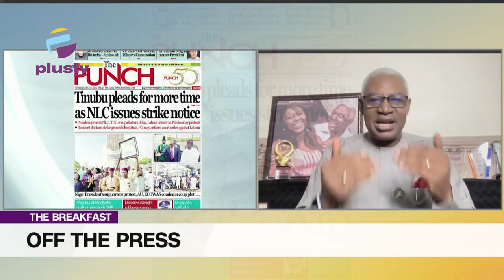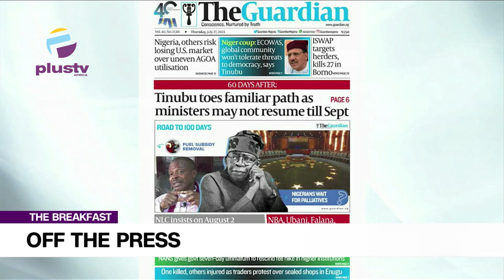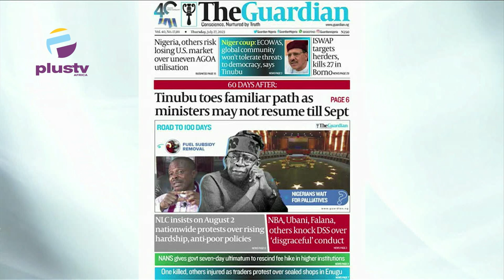Tinubu Toes Familiar Path As Ministers May Not Resume Now|Tinubu Plead For Time As NLC Issues Notice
Ezekiel Nya- Etok, Public Affairs Analyst, Joined Nyamgul Agaji to review the biggest stories in Newspapers today. Join us on weekdays at 7:15am on OffThePress, as we discuss the biggest headlines in newspapers today.